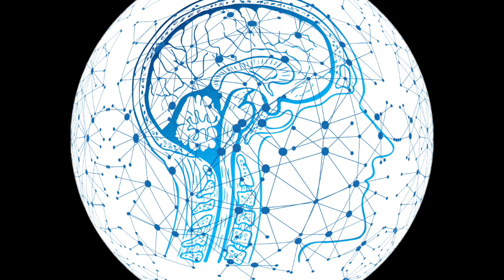"Shut Up & Listen" w/ Coach Trey Meyer - Episode 57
on this weeks episode:

Battle Ground Academy Head Boys basketball coach, Trey Meyer, joined the show and we talk: